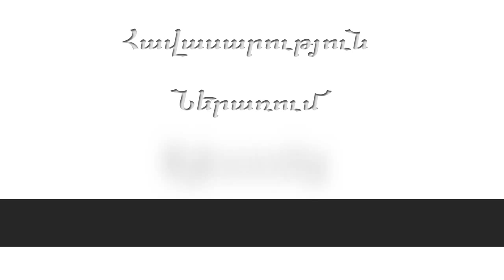For you Armenia - Version Arménienne